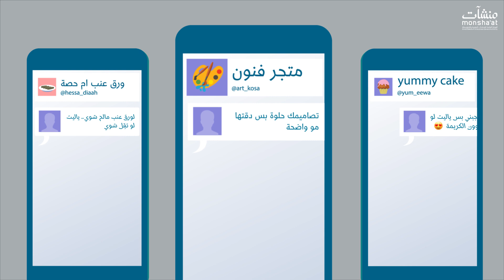" قصه نجاح - أوشي سوشي"